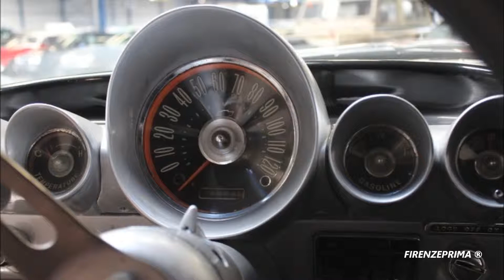Chevrolet El Camino 1960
Chevrolet  El Camino 1960. Lo Chevrolet El Camino è un veicolo pick-up, derivato da diverse automobili, prodotto dalla Chevrolet per il mercato statunitense e rappresentava la risposta della casa automobilistica al Ford Ranchero uscito due anni prima. La General Motors (casa madre del marchio Chevrolet) definì questo tipo di vettura "un coupé da lavoro". l primo El Camino venne prodotto nel 1959, due anni dopo il Ford Ranchero. Venne basato sulla piattaforma della Chevrolet Impala dello stesso anno. Lo sviluppo del veicolo fu molto rapido. Le vendite, un totale di 22.246 esemplari, rimasero inferiori a quelle del rivale Ranchero. Il modello 1960 integrò i cambiamenti avvenuti sull'Impala e subì un restyling molto esteso. Le vendite di questo modello furono di 14.163 esemplari e la casa decise di interromperne la produzione.
editing dr. Fernando Menichini